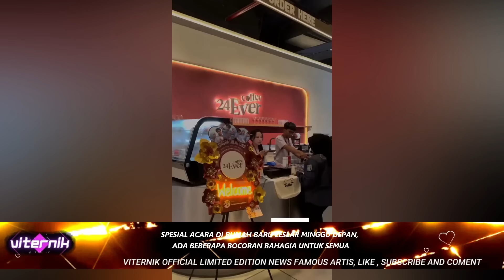SPESIAL ACARA DI RUMAH BARU LESLAR MINGGU DEPAN, ADA BEBERAPA BOCORAN BAHAGIA UNTUK SEMUA